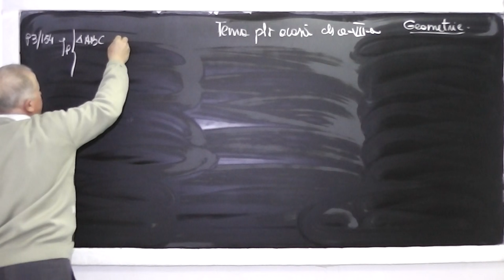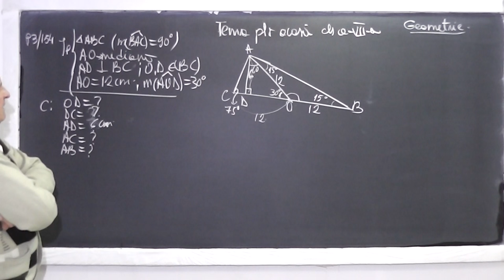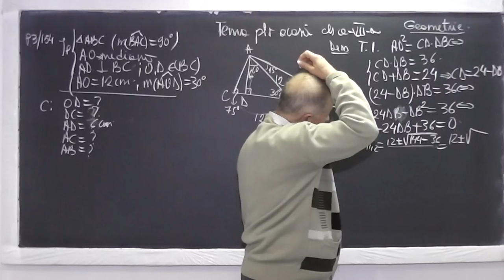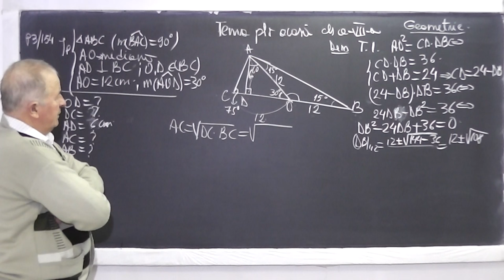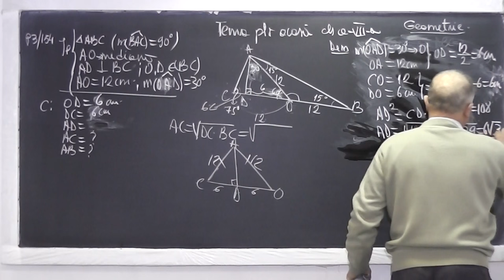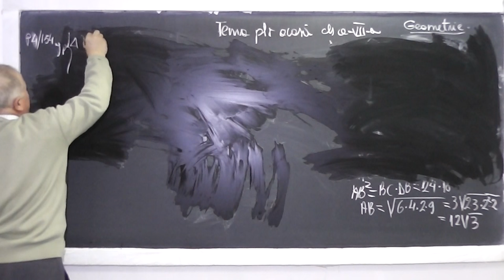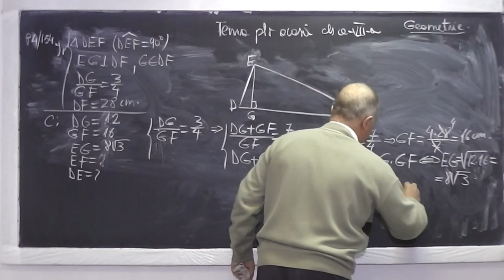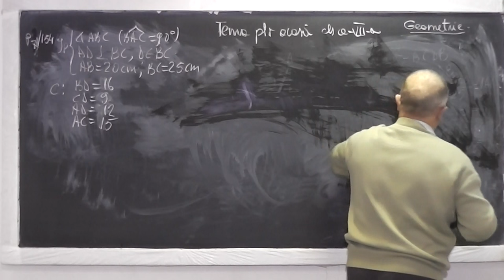1/2 Lectia 870 - Teorema catetei Teorema inaltimii | Paralelogram: aria si perimetrul - Tema Clasa 7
Aceste lectii sunt sustinute de voi si daca va sunt utile, as aprecia un Like, Share, Comment - In aceasta lectie de matematica pe care o puteti vedea in direct si pe ne ocupam de tema la geometrie plana la clasa a VII-a. Din cuprins: Teorema catetei, Teorema inaltimii, Paralelogram, aria, perimetru, Mediana intr-un triunghi dreptunghic, Cateta opusa unghiului de 30 de grade.